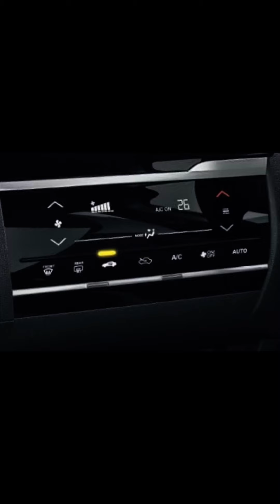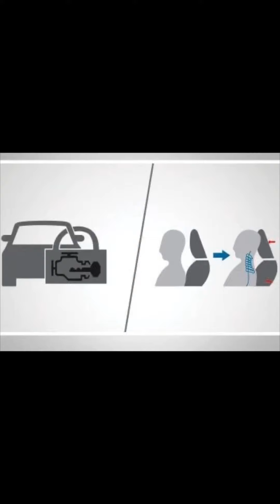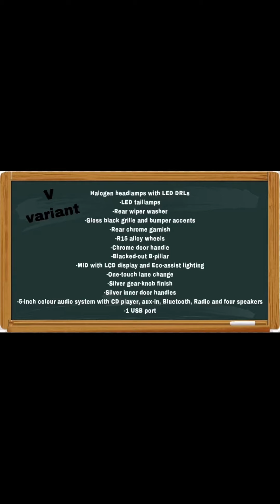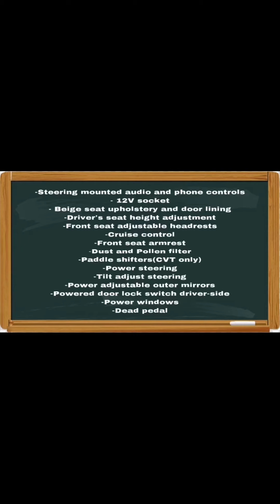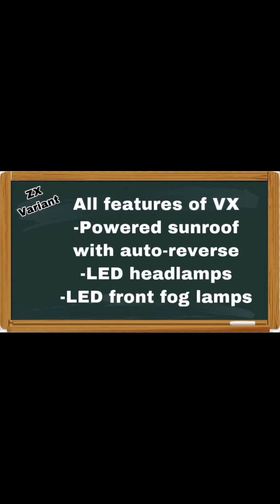2020 Honda Jazz Most Detailed Video | All variants Explained | engine options, features & everything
Honda jazz bs6
Jazz bs6
Vx
Zx
V
V petrol
Zx
Petrol
Vx petrol
Honda jazz v variant
Jazz vx variant
Honda jazz zx variant
2020 Honda jazz all variants
2020 honda jazz all variants explained
2020 Honda jazz
2020 honda jazz variants
2020 jazz variants
2020 jazz variants explained
2020 honda jazz variants explained